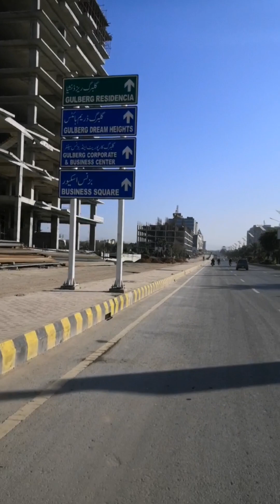gulberg expressway commercial